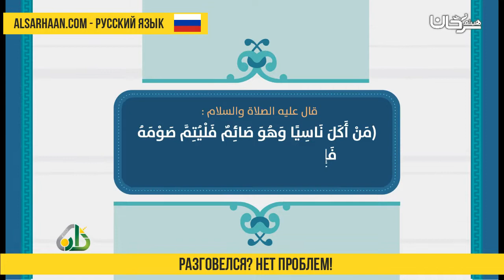Разговелся Нет проблем! - افطر ولا حرج - اللغة روسية